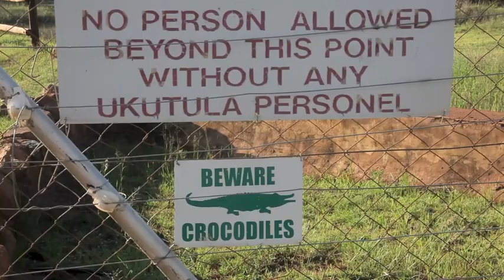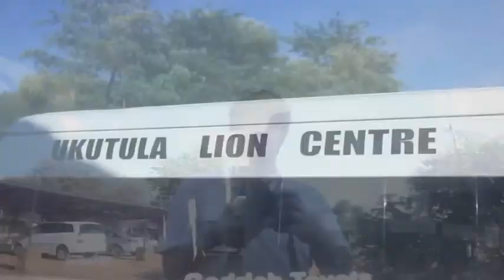UKUTULA place of quiet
wake-up of the lion cubs
South Africa